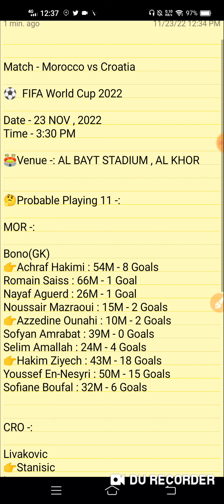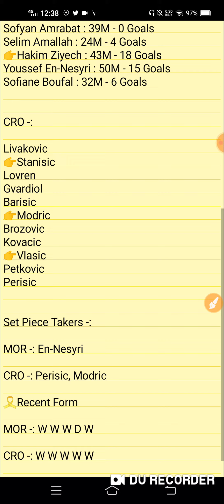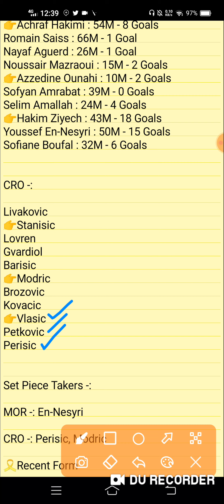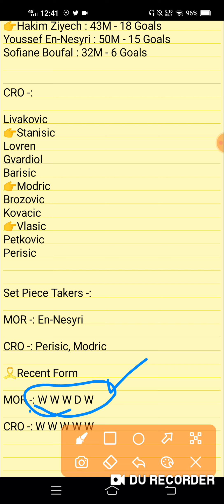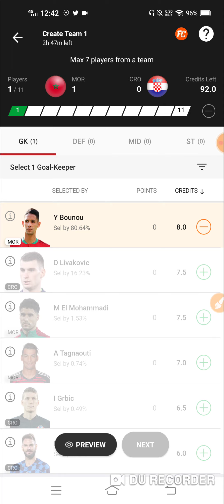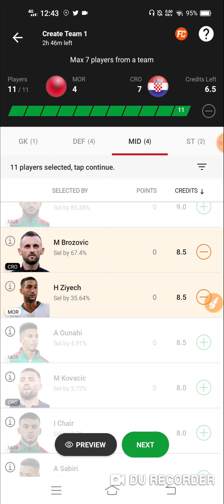MOR vs CRO Dream 11 Football Team | Morroco vs Croatia | MOR vs CRO Dream 11 Prediction | 50+GL Win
1. This analysis is based on my Understanding, knowledge and  instinct .While selecting your team, consider the points mentioned and make your  own decision.

2. Dream11 takes great care to comply with all central and state legislation in India to ensure that  users are fully protected. Every contest on  platform is carefully designed to comply with applicable statutes and regulations in India.